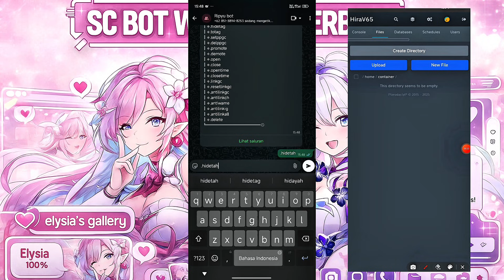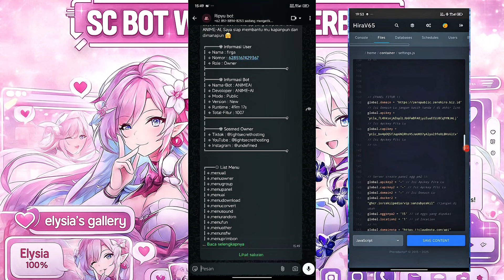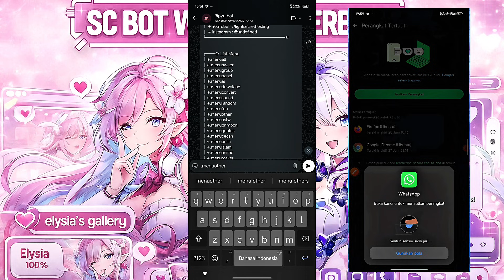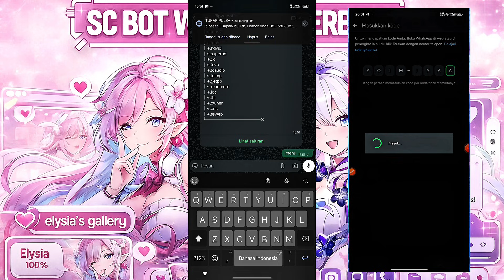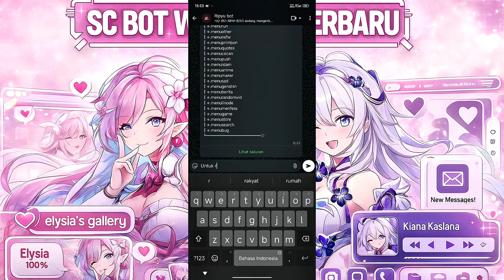SCRIPT BOT WHATSAP TERBARU || BISA BRAT, SC ANTI EROR, RINGAN, RESPONSIF, FITUR 1000+|| SC ANIME AI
Bismillah.
Credit Script By :
BIG THANKS TO :
🙏 Allah SWT
👨‍👩‍👧‍👦 My Parents
🤖 My Self
🛠️ All Creator Bot whatsap

Link sc cek pin komentar. Tonton lah biar paham install bot nya biar admin juga bisa fokus update bot

Wanna learn how to create music just like this?

Join NEFFEX Nation to get new music and everything else first 🤘